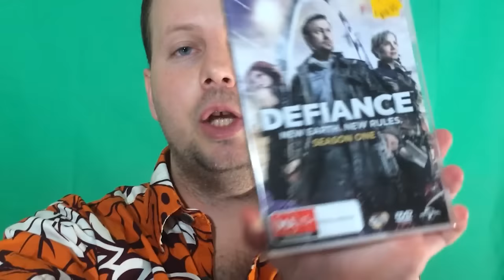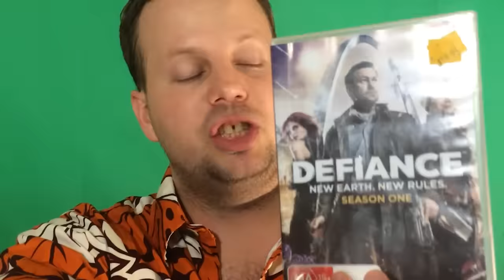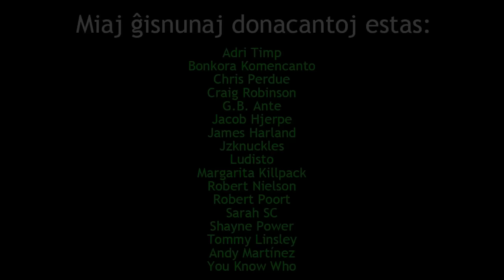Kion vi volas vidi en Esperantujo? | Esperanto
En ĉi tiu videoblogo, mi parolas pri nova televid-serio, kiun mi spektas kaj demandas vin pri tio, kion vi volas vidi en Esperantujo.